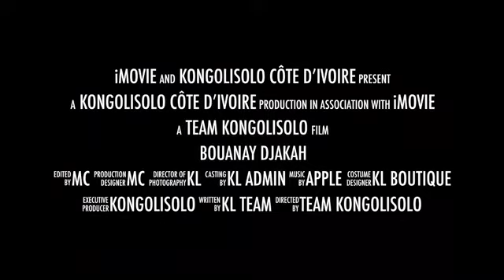Devoir de Mémoire : affaires de dot au Kameroun et au Nigeria, (le mariage est l’union légale d’un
homme et d’une femme, mais étant donné que les deux partenaires sont issus de deux familles différentes, il existe un préalable, ce qui revient à formaliser la relation); « Mes parents demandent une dot énorme pour mon mariage et cela me tourmente; je n’en croyais pas mes oreilles; (Qu’est-ce que la dot dans la tradition Noire/Africaine?) »

Dans les us et coutumes Négro-Africains, le symbole qui permet à l’homme d’accueillir la femme dans sa famille est la dot, mais de nos jours il semble que la dot soit devenue un fond de commerce en Afrique. « Ce n’est plus la coutume (symbole de reconnaissance), c’est devenu une facture qu’on donne à la famille de l’homme et c’est devenu trop exorbitant ».

Blaguon & Rions un peu : une mère Nigériane a eu la chance de voir ses trois filles se marier la même année (très heureuse), alors elle les a appelées après le mariage et leur a dit; « N’oubliez pas, de me texter votre première expérience de la nuit de noces et envoyez-le par SMS dans le code »

Alors après une semaine, la première fille envoie un SMS :

Nescafé :

La mère étant une femme intelligente est allée chercher une boîte de Nescafé et a lu l’étiquette. (Fantastique jusqu’à la dernière goutte).

Et la semaine suivante le SMS de la deuxième fille :

Benson :

La mère est allée voir le paquet de cigarettes Benson de son mari et a lu (Extra-longues, King size), elle a souri et a dit : (pas mal pour leur âge).

La semaine suivante, la 3ème fille a envoyé un SMS :

De Nairobi à Mombasa :

La mère a ensuite appelé le service d’assistance téléphonique de Kenya Airways pour se renseigner sur leur vol Nairobi-Mombasa et ils ont répondu. (C’est 3 fois par jour, 7 jours sur 7, et le temps de vol est de 75 minutes).

La mère est tombée et a crié – (Igweee ! Igweee ! Igweee !) Celui-ci va tuer ma fille Yoooh ! Tout ça c’est à cause de la dot… Mdr !